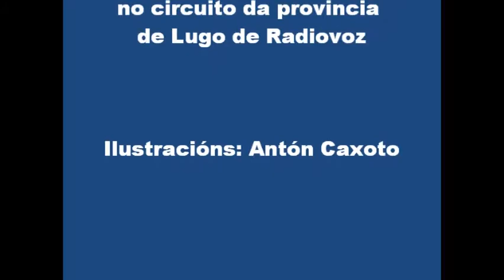Luis Cayón escritor actor e case director 12072017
Emitido o mércores, 12 de xullo de 2017 na rede de emisoras de RADIOVOZ na provincia de Lugo dentro do programa VOCES DE LUGO que dirixe e presenta Félix Jorquera.

O OUTEIRO DE MONDOFORTE

Luís Cayón: escritor, guionista, actor e case director

Son moitos os nomes propios de mindonienses que están ligados ao mundo do celuloide ou ao audiovisual. Desde Victoriano López García, Goya de honra na IV edición destes premios e ao que se lle adica a Semana Internacional de Cine de Autor de Lugo este ano, ata Zully Moreno, a Rita Hayworth arxentina e outros moitos dos que trataremos ao longo do verán. Hoxe é a quenda de Luis Cayón.

Luis Cayón Fernández naceu en Santiago de Compostela o 8 de novembro de 1907. A súa familia tiña casa na Cidade da Paula e foi no Pazón de Cayón, situado no barrio de San Lázaro, onde pasou a maior parte da súa mocidade. De feito estivo empadronado en Mondoñedo deste os 15 aos 22 anos. Exercía de escritor e xornalista, pero tamén tivo algunha participación como actor no mundo do celuloide. Estivo emigrado en Arxentina durante a “Guerra Civil”. Pasado o ano 1939, instálase en Madrid onde mantería o contacto co seu amigo da mocidade Victoriano López García co que colaborou como publicista na revista “Cine Experimental”. Cayón era un dos habituais nas parolas do café “La Elipa” nas que un nutrido grupo de personalidades chegadas desde diferentes campos profesionais falaban de cine e tamén de saudade mindoniense, pois na “peña” ademais de Serrano de Osma, García Basabe, Fernández Armayor, Pepe Fernández, Antonio Aguirre e José Mateo, estaban os mindonienses López García, Cunqueiro Mora e o propio Cayón Fernández.

Como escritor publicou Diccionario de El ingenioso hidalgo don Quijote de la Mancha (1962), Diccionario del novelista (1983) y Antología del pensamiento cinematográfico (1947), que foi a primeira obra que un autor galego adica á técnica cinematográfica e ás súas repercusións artísticas.

En 1945 traballou xunto con Pío Ballesteros no guión dun documental sobre A Costa da Morte que dirixiría Royán Marugán.  Ese mesmo ano, escribíu o guión literario para unha curtametraxe titulada “Celos” que ía ser dirixida por Francisco Ortiz e producida por Solanja Films, pero atopouse co atranco da censura que a desestimou alegando que “No interesa”.

Participou como actor xunto a Valeriano Andrés, Lola Barrera ou Amparo Reyes na película dirixida por Pio Ballesteros, “Consultaré a Míster Brown” estreada no “Cine Colón” de Madrid o 26 de marzo de 1947. Na elaboración dos diálogos desta película colaborou Camilo José Cela na que foi unha das súas primeiras incursións no mundo do celuloide.

Luis Cayón tiña previsto dirixir en 1949 a película “Nido de Hampa”, pero unha vez máis foi prohibida pola censura porque nunha secuencia a Policía deixaba escapar un malfeitor e os censores entendían que o corpo armado sempre debía aparecer como “una institución eficiente y de conducta intachable”.

En mayo de 1979, aos 70 anos de idade, Luis Cayón Fernández foi alcanzado pola onda expansiva do artefacto explosivo que a banda terrorista ETA fixo explotar na cafetería “California 74” de Madrid. Por este motivo tivo que ser hospitalizado aparecendo no parte de lesións: “Una herida estrellal en la región fronto parietal derecha”. O mindoniense recuperouse das feridas e seguiu a desenvolver unha activa vida social en Madrid e numerosas visitas a Mondoñedo, principalmente na época estival ata que morreu -sen descendencia- nos primeiros días do ano 1999 con 91 anos.